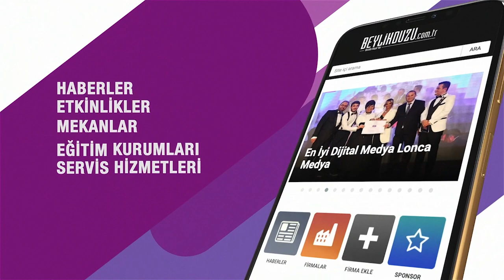EKREM İMAMOĞLU BEYLİKDÜZÜ'ÜNDE İNCELEMELERDE BULUNDU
İBB Başkanı Ekrem İmamoğlu ve Beylikdüzü Belediye Başkanı Mehmet Murat Çalık Beylikdüzü ilçesinde incelemelerde bulundu. Projelerle ilgili bilgilendirme yaptılar.